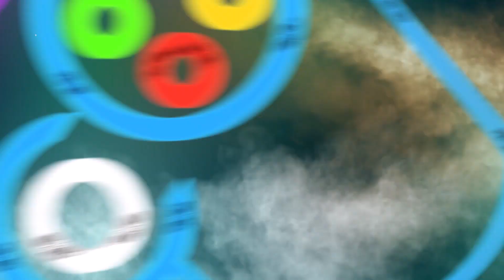Analogue Pocket Arcade - Kageki (Jotego) BETA